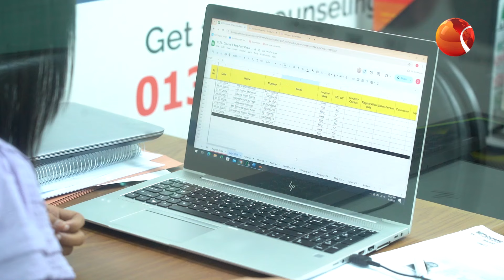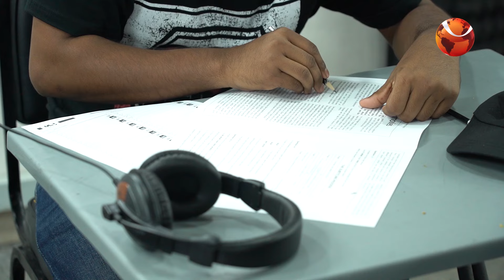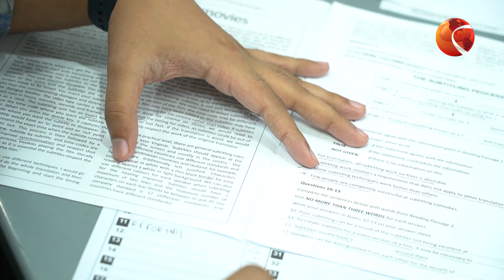সত্যিকারের পরীক্ষার পরিবেশে IELTS মক টেস্ট দেয়ার সুযোগ Future ED-এ | Channel 24